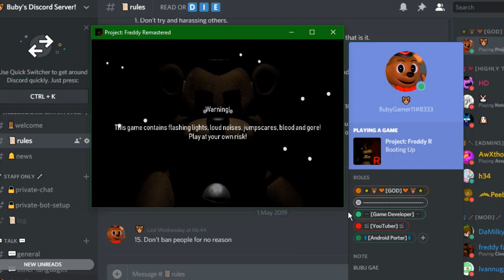Project Freddy Remastered - Random DRP Preview